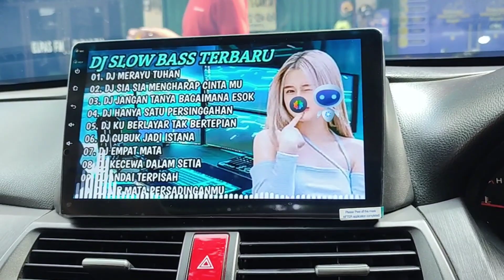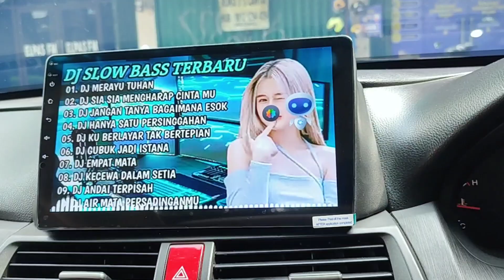Subwoofer Ma Audio & Power Momentum yang sudah kita rakit bareng Box Mdf + Head unit corollaAltis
yang akan upgrade Audio Mobil :

Corolla Altis

Pasang Paketan Head Unit
 Android + Audio :
Pemasangan Paketan Accessories
• paketan Audio
 ~ Power Momentum  @momentumaudio &
Subwoofer MA Audio @ma.audiomobil yang
Sudah dirakit bareng Box Mdf 12" Inch
& Head Unit Android Mobiletech BBE
RAM 4 GB ROM 64 GB ukuran 9" Inch  + Camera lumix